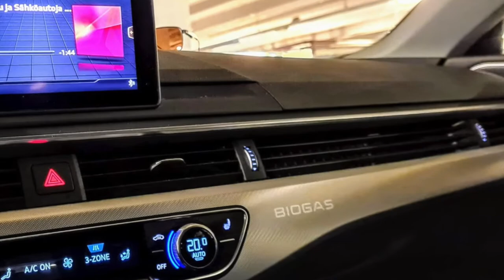Biogas, No Time To Die (Gun Barrel)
James bond soundtrack with the highest quality and the cleanest Audi